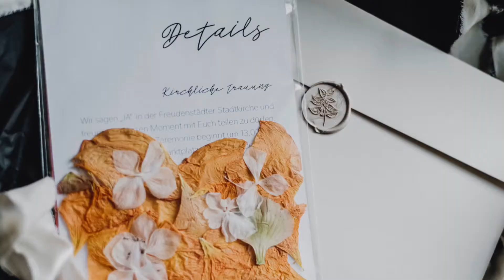Sytle Shot in Freudenstadt Behind the scenes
Fotografie
Black Deer Photography - Tamara Belser

Videography
Emotion House - Fabian Schmidtke

Brautkleider / Accessoires / Papeterie
KLOSTER Festfein Boutique - Anna Kloster

Hair- & Make-Up Artistin
Haarkunst Niki Madunovic - Nikol Madunovic

Floristik
Blumenkiste Lossburg - Stephanie Grammel

Kuchen & Sweets
So schmeckt Liebe - Luisa Zerbo

Trauringe
Fingerglück - Iris Merkle

Location
Hofgut Bärenschlössle

Ausstattung Bräutigam
DIGEL The Menswear Concept

Ausstattung Dessous Braut
LEIBKLEID

Model Braut
Florence Wecker

Model Bräutigam
Christoph Streit